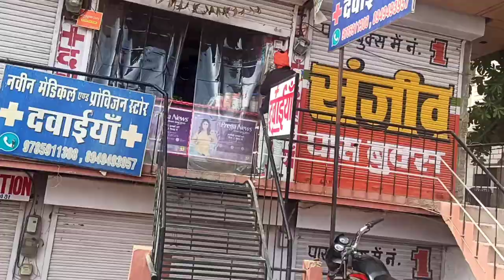Viral Boy||Jaipur vlog||Viral Vlog 2020||Naveens1998Vlog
Viral Boy||Jaipur vlog||Viral Vlog 2020
Viral Boy||Jaipur vlog||Viral Vlog 2020||Naveens1998Vlog#naveens1998vlog

viral boy vlog
saparcribe boy
saparcribe meme
bhojpuri video
music video
meme boy india